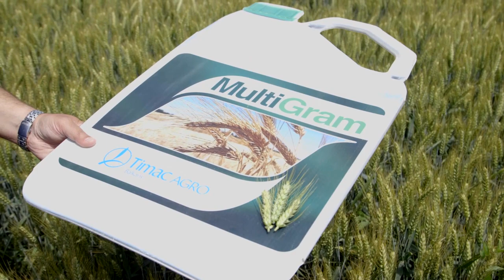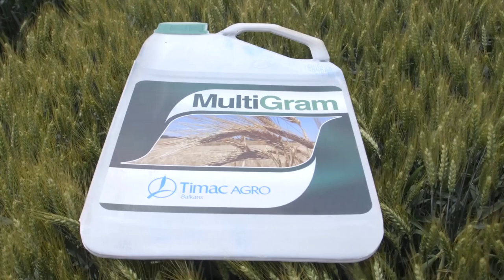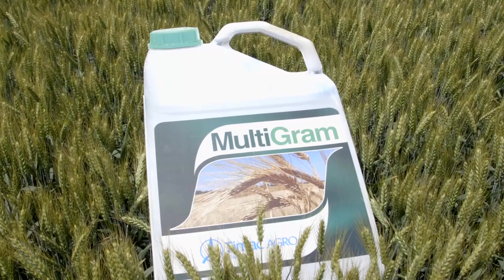Primena MULTIGRAMA za kvalitetan KLAS i visok PRINOS PSENICE - U nasem ataru 913